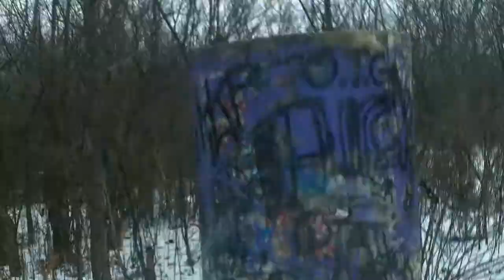Update 345 naterpants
company day 696 december 20th friday 2013